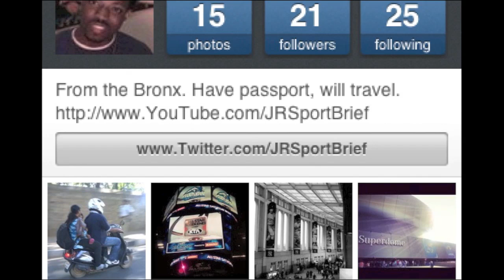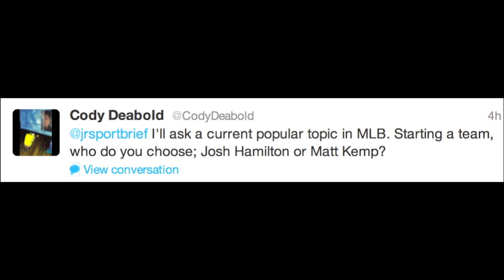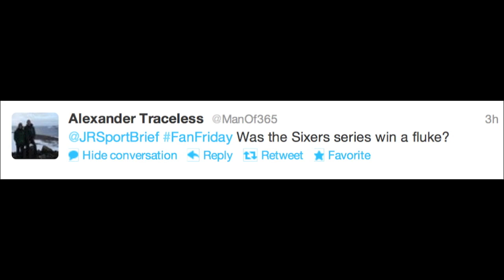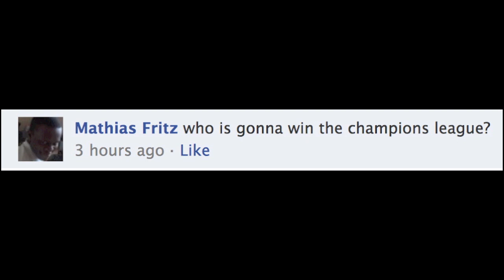Lakers are Done After Game 7 with the Nuggets? Matt Kemp or Josh Hamilton? - Fan Friday!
The Los Angeles Lakers face playoff elimination with the Denver Nuggets! Will anyone step up and help Kobe Bryant? Would you start a team with Matt Kemp or Josh Hamilton? It's Fan Friday, it's all about YOUR comments!